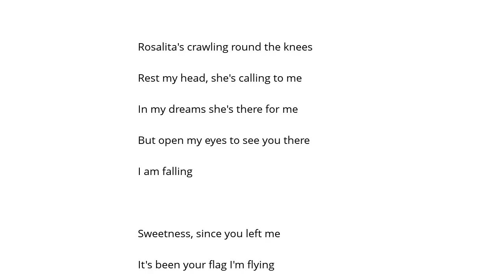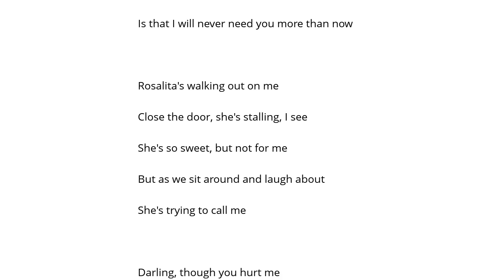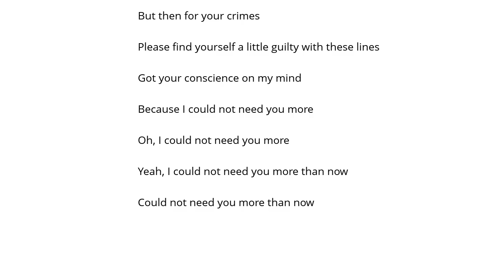Gomez Rosalita Şarkı Sözü